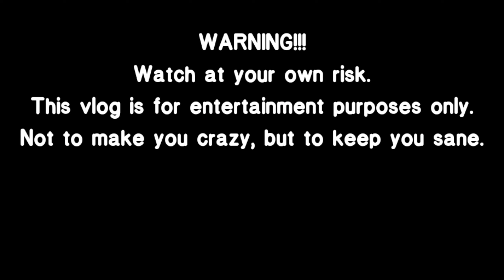MOST ASKED QUESTIONS ABOUT SEAFARERS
Napakaraming tanong sa aming mga Seaman, ilan lamang ito sa tanong na sinagot mismo namin mga kaPapsi. Kung sakali na may ibang tanong kapa pwede mo icomment sa baba at sasagutin namin ito. Maraming Salamat sa suporta nyo mga kaPapsi. Godbless us.

Salamat nga pala kay Danny Chyne Entrada para sa content na to.

Kung may maissuggest ka na content ko for my next Vlog icomment mo lang sa baba. Thank you 😀👌